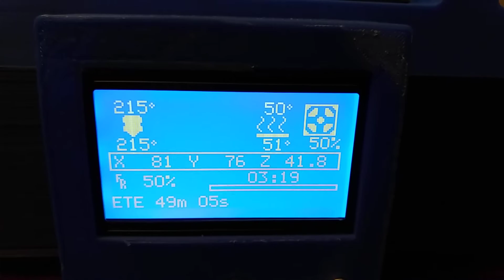My 3D Printed Printer in Action - The Print N Print!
Thought I would provide a little real world show of the printed printer in action. I am printing the T-800 skull at 40 percent size.